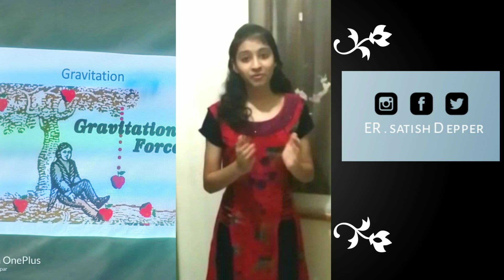🆕Eppar Sirs Physics Classes & Physics Video Lectures Class 12 New Video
If you're interested to learn more about Eppar sirs Physics Classes  you need to visit: 👉

The video is about Eppar sirs Physics Classes valuable information but also try to cover the following subject:
-physics video lectures class 12
-class 11 gravitation ncert solutions

One thing i saw when i was researching info on eppar sirs physics classes was the absence of pertinent information.
Eppar sirs physics classes however is an subject that i know something about. This video for that reason should matter and of interest to you.
If you want to find out even more about physics video lectures class 12 I advise you to have a look at our various other video clips :
If you were searching for more info about physics video lectures class 12 or class 11 gravitation ncert solutions did this video help?